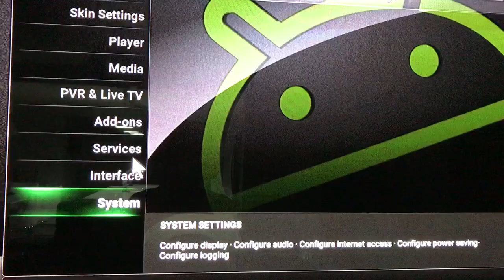OWDS - How To Update Your URL Resolver